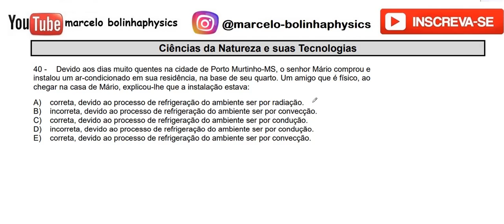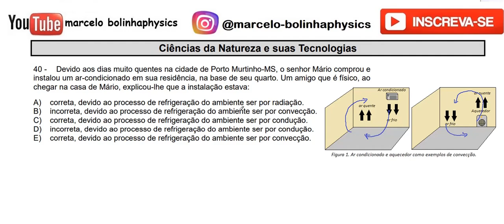Resolução da prova de FÍSICA – UFMS/PASSE 2ª ETAPA – 2017/2019 – Questão:40.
40 - Devido aos dias muito quentes na cidade de Porto Murtinho-MS, o senhor Mário comprou e instalou um ar-condicionado em sua residência, na base de seu quarto. Um amigo que é físico, ao chegar na casa de Mário, explicou-lhe que a instalação estava:
A) correta, devido ao processo de refrigeração do ambiente ser por radiação.
B) incorreta, devido ao processo de refrigeração do ambiente ser por convecção.
C) correta, devido ao processo de refrigeração do ambiente ser por condução.
D) incorreta, devido ao processo de refrigeração do ambiente ser por condução.
E) correta, devido ao processo de refrigeração do ambiente ser por convecção.